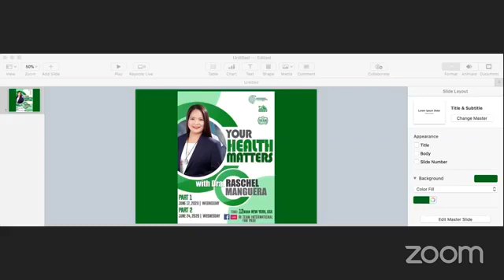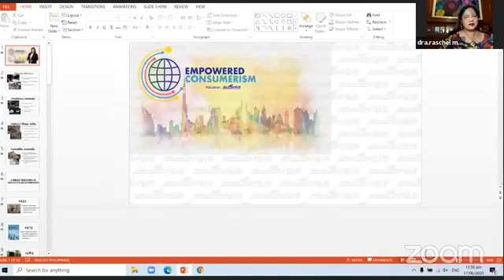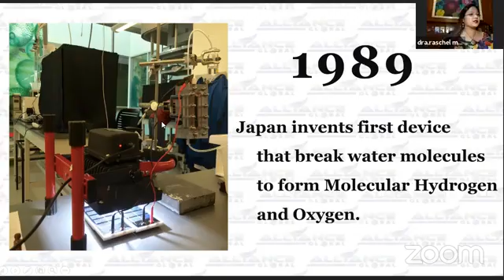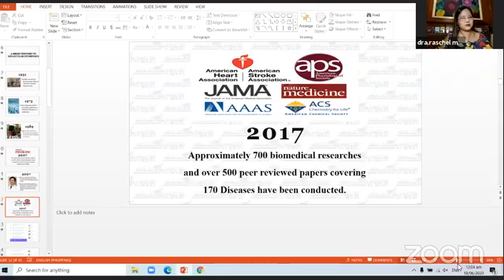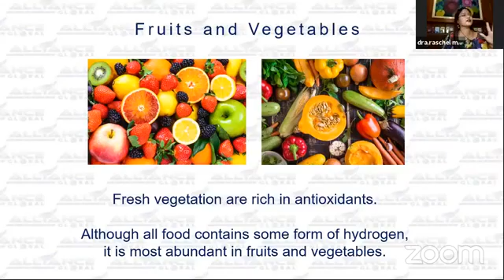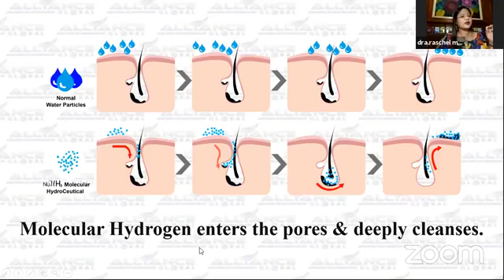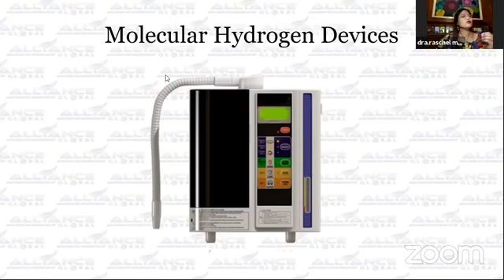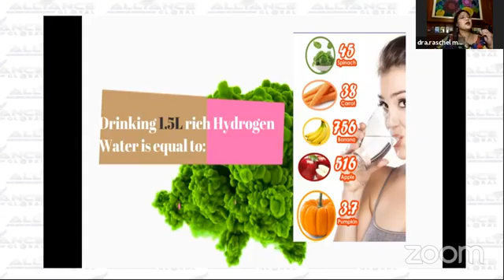YOUR HEALTH MATTERS Part1